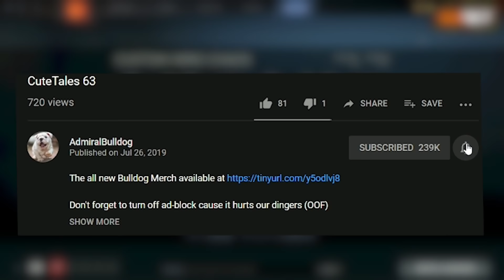Bing Bing Bong, Bulldog Naga's Never Wrong | Custom Hero Chaos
AdmiralBulldog plays Naga siren in custom hero chaos

ADMIRALBULLDOG NAGA SIREN DOTA CUSTOM HERO CHAOS BUILD NAGA BUILD DOTA CHC NAGA DUEL